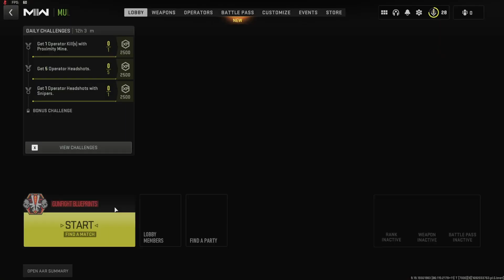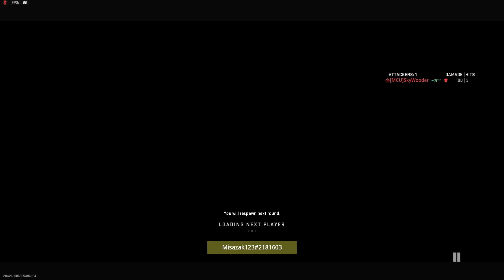Call of duty mód gunfight v 1.bitvě 3 killy v 2.bitvě 5 killů